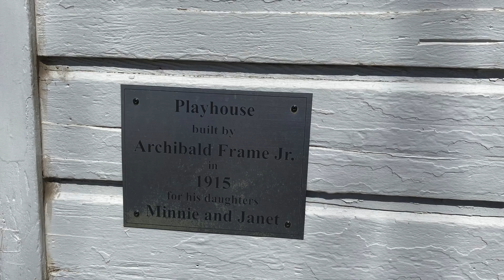Museum Tour-Playhouse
Tour the Taylorsville-Bennion Heritage Center virtually. The Taylorsville Historic Preservation Committee has put together 10 videos highlighting the museum. Learn more about the historic home, see the animals, or virtually visit the schoolhouse, blacksmith shop and more!

You can also visit the Heritage Center in person. It's located at 1488 W. 4800 South in Taylorsville.